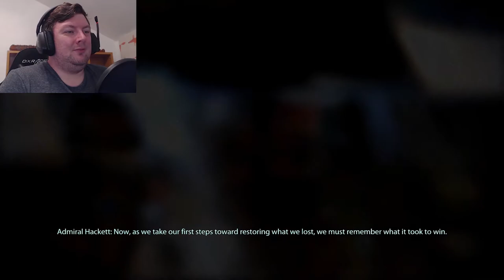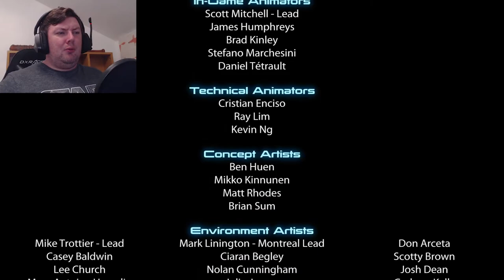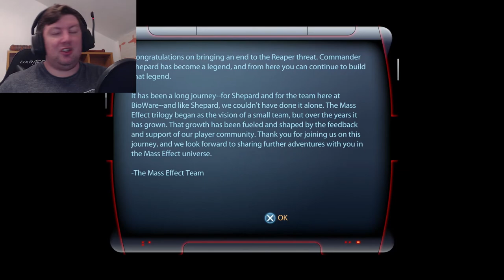One More Story About The Shepard...? - MASS EFFECT 3: LEGENDARY EDITION – PART 34 [FINALE]